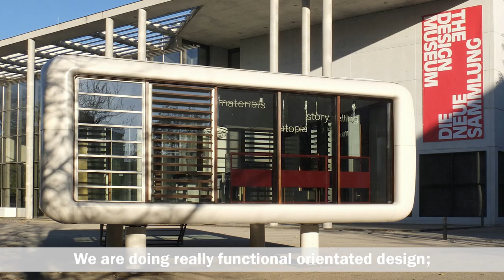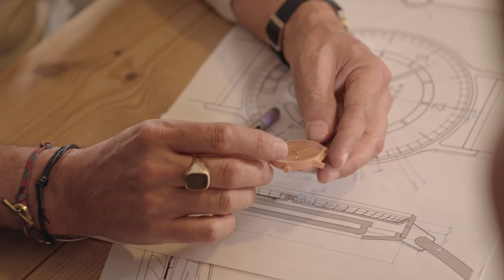Werner Aisslinger and NOMOS Glashütte: Autobahn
What makes NOMOS Glashütte tick? Watches, of course! For Werner Aisslinger, the world-renowned designer who worked with the watchmaking company on its 13th model, the answer is not as obvious. Watch the film above to discover what drove his inspiration behind Autobahn, the brand new and sporty timepiece from Glashütte.